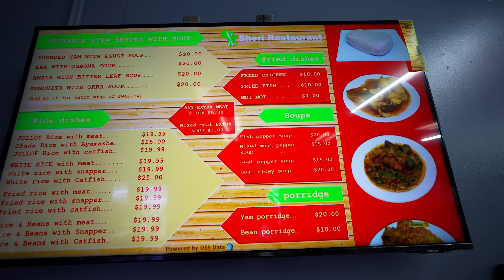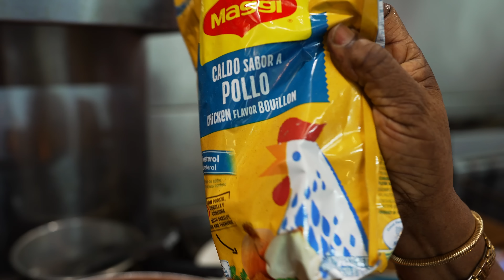Iconic Nigerian Food In Miami!! Nigerian Voodoo Sacrifice With High Priest!! 🇳🇬